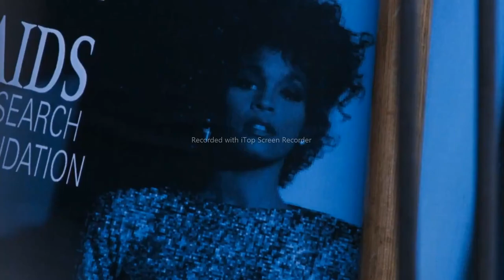O Guarda-Costas (The Bodyguard) (1992) Cena do telefonema perturbador. (PT-BR)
The Bodyguard (bra/prt: O Guarda-Costas) é um filme estadunidense de 1992, dos gêneros suspense, drama, e romance, dirigido por Mick Jackson, escrito por Lawrence Kasdan e estrelado por Kevin Costner e Whitney Houston. O filme foi a estreia de atuação de Houston no cinema. Costner interpreta um ex-agente do Serviço Secreto dos Estados Unidos que virou guarda-costas e é contratado para proteger a personagem de Houston, uma estrela da música, de um stalker desconhecido. Kasdan escreveu o filme em meados da década de 1970, originalmente como um star vehicle para Steve McQueen e Diana Ross.

Cena do stalker (maníaco) ligando para Rachel a chamando de mamãe e negando ser o filho Fletcher, de Rachel.